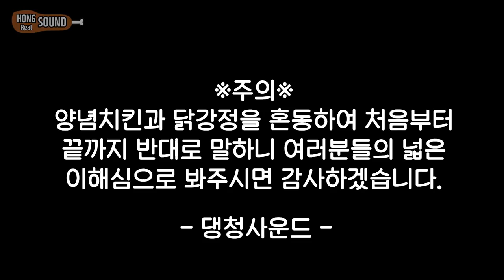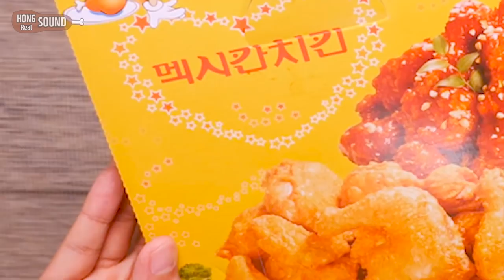페북에서 난리난 멕시칸 닭강정 먹으려다 순살양념치킨도 같이 먹는 리얼사운드 먹방! | sweet and spicy chicken Eating show! mukbang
멕시칸과 맥시칸을 잘 확인합시다!! ㅠㅠ
페북에서 난리난 맥시칸 닭강정 먹으려고 하다가 갑자기 순살양념치킨과 닭강정이 뭐가 다른지 궁금해져서 둘 다 시켜먹었습니다!
그런데 맥시칸이 아닌 멕시칸에서 시켰네요 ㅠㅠ
그런데 아주머니께서 뭐가 닭강정이고 뭐가 양념치킨인지 표시를 안해놓으셨더라구요. 급하게 전화해보니 영업 종료. ㅋㅋ
왠지 양념치킨에 땅콩 같은게 있었던 기억이 있어서 땅콩이 뿌려져있는게 양념치킨이지 않을까? 하고 녹화했는데 다음날에 전화해서 물어보니 땅콩과 검은깨 뿌려져 있는게 닭강정이라고...ㅋㅋㅋ
저는 개인적으로 닭강정보다 양념치킨이 맛있네요!! 더 부드러워서요 ㅎ
감사합니다 ^^

감사합니다 ^^

1.리얼사운드 먹방 : 실감나는 먹방, 독특한 오프닝송과 맛 설명도 함께 있어요.

2.미분일기(맛을 나누는 일기) : 그날의 행복한 추억과 음식의 맛을 공유하는 영상일기.

3.긍정부스터(생방송 리얼사운드 먹방) : 매주 수요일 저녁 11시 30분! 홍사운드와 함께 음식도 먹고 즐거운 담소도 나누며 긍정긍정의 힘을 받아가세요!